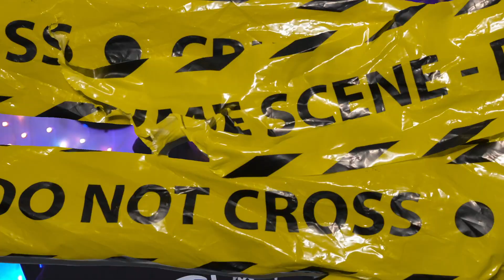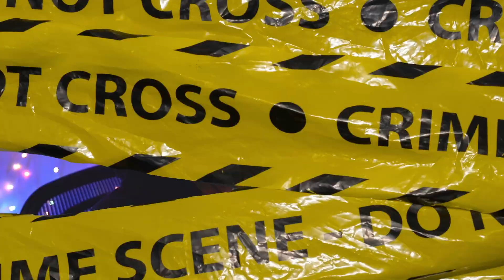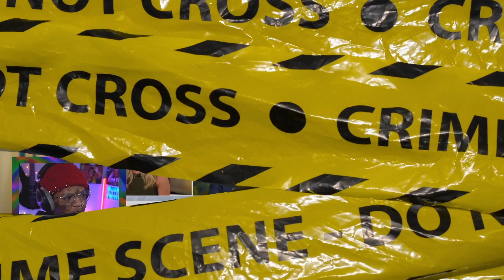Is Kamala Harris TECHNICALLY the 1ST female PRESIDENT because of THIS?! | The Flawdcast